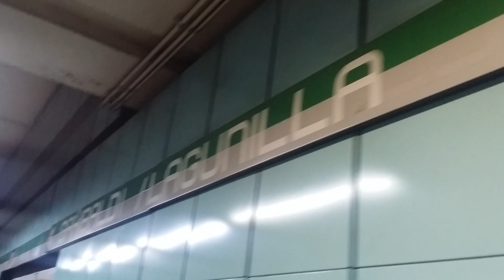🎒METRO de MEXICO👠Vagón para mujeres🚇Estación Garibaldi/Lagunilla Línea B👗anden CD AZTECA CDMX 2023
¡Bienvenid@ a mi canal de YouTube! 👝...en este clip me acompañas al interior del metro, en la estación subterránea Garibaldi/Lagunilla de la línea B en el anden dirección Ciudad Azteca 00:06 en el área exclusiva para mujeres y niñas... me despedí de mi amiga y mientras ella esta en su fila para abordar voy a esperar a que se vaya y luego cambiar de anden hacia dirección Buenavista💋.

 👝... las filas que se hicieron en un breve lapso de tiempo porque en este horario hay muchos usuarios la mayoría vienen de la línea 8, otros vienen de trabajar de la zona de reforma y el centro, se unen los estudiantes, trabajadores, etc.

💗💄👗💟Las mujeres y niñas contamos con un área exclusiva, señalizada y resguardada por elementos de la SSC secretaria de seguridad ciudadana como medida preventiva de robo, agresiones y acoso...evita que los elementos te llamen la atención por favor respeta nuestro espacio… muchas gracias si ya lo haces💄👗💟💗

GUÍA DE ESTACIONES Linea B Ciudad Azteca - Buenavista verde y gris -

GUÍA DE ESTACIONES Línea 8 CONSTITUCIÓN FR  1917-GARIBALDI/LAGUNILLA
Garibaldi Lagunilla, Bellas Artes, San Juan de Letrán, Salto del Agua, Doctores, Obrera,
Chabacano, La Viga, Santa Anita, Coyuya, Iztacalco, Apatlaco, Aculco, Escuadrón 201, Atlalilco, Iztapalapa, Cerro de la Estrella, UAM-I, Constitución de 1917.

METRO LÍNEA B VERDE/GRIS ALCALDIA CUAUHTEMOC CDMX ESTADO DE MÉXICO ECATEPEC